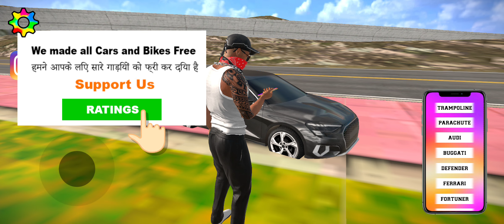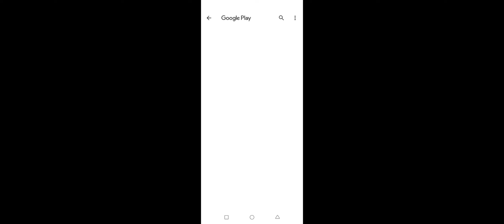Indian bike and Car Game 🇮🇳 | Indian bikes and Car Games 3D New Update | All Cheat Codes